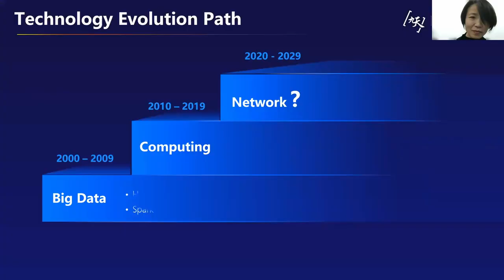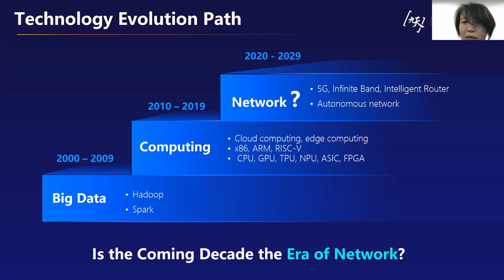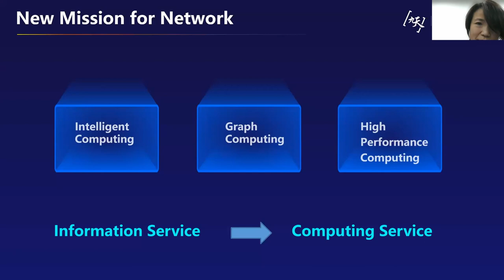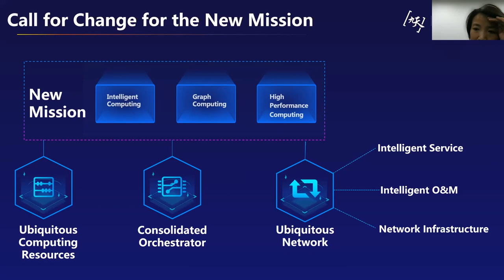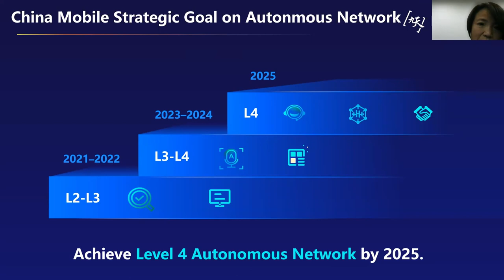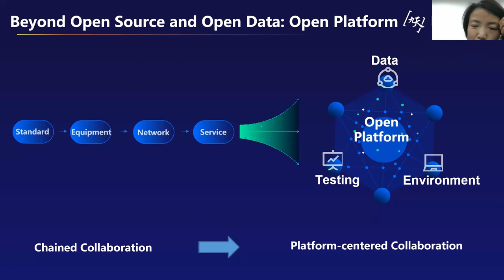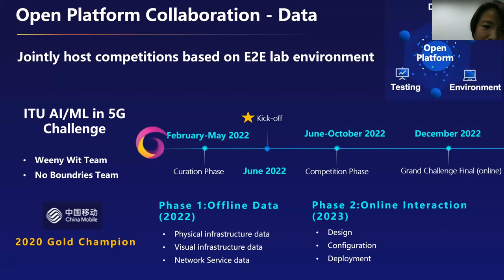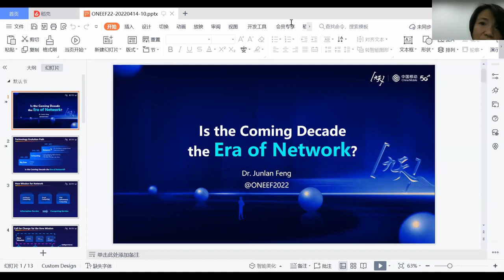Is the Coming Decade the Era of Network? - Dr. Junlan Feng, China Mobile Research Institute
It has been broadly reported that China Mobile aims to reach Level 4 Autonomous Networks by 2025.

In this talk, I will further explain this strategy and share my thoughts how this transformation is related to the Open Source Network community and technology advances of AI.